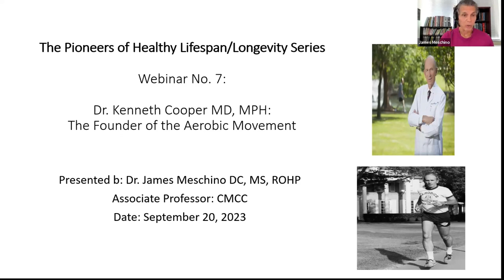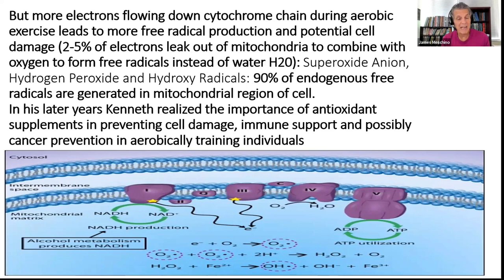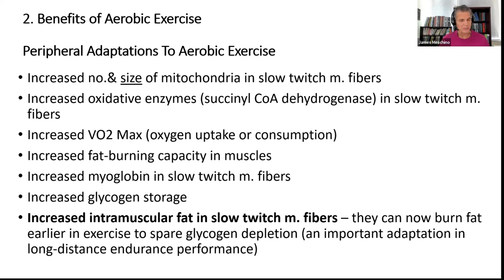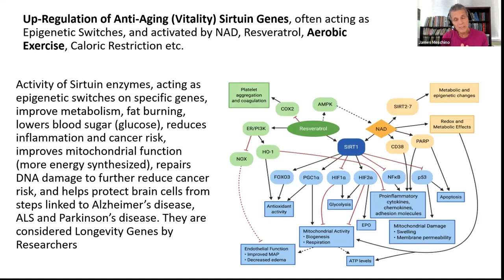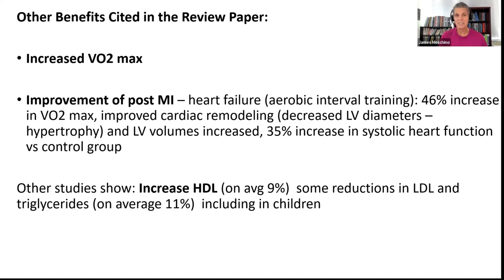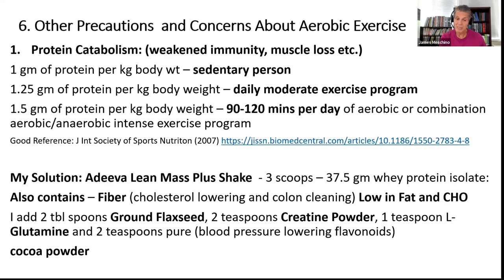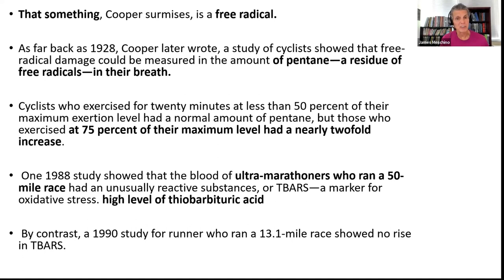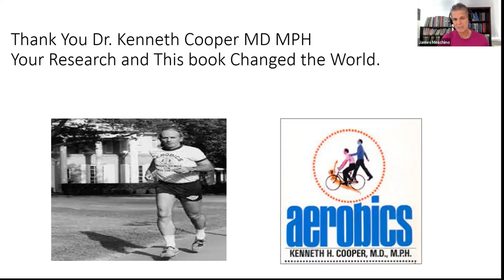Dr Kenneth Cooper MD, MPH The Father of Aerobics